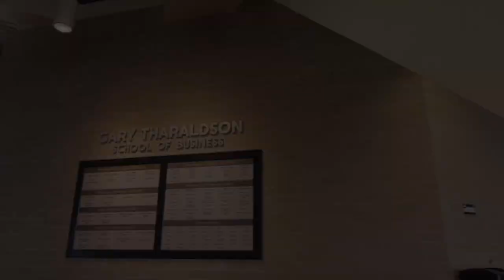Gary Tharaldson School of Business at the University of Mary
KLJ President Niles Hushka discusses the University of Mary with Dr. John Warford, Dean of the Gary Tharaldson School of Business